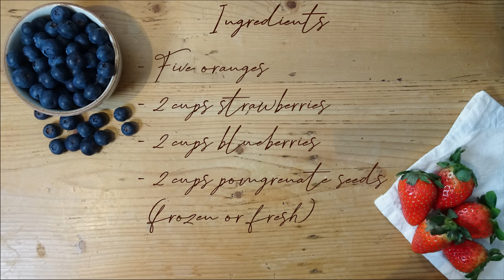DIY dried fruit powder for natural food flavouring and coloring | relaxing cooking video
dried fruit chocolate, relaxing baking video, relaxing cooking video, ASMR cooking video, dried fruit powder

The fruit powder can be used as natural food flavouring/ coloring or as extra on yoghurt, pancakes, in baking and a lot of other things!

Fruit is dried for ±12h at 65 degrees Celcius (149F)

FAQ

What kind of oven do you use?:

It is a food dehydrator, an oven with vents and a fan for the moisture to go out. It also can go very low in temperature 35-75 degrees Celcius and it can stay on for 24h without danger.

Can i use a normal oven?:

You can use a oven but you would need to keep the door slightly open for the moisture. And since it takes a long time to dry this is not the best option.

Can i use the sun to dry?:
The sun can work too of course if it is hot and dry for a couple days, a food dehydrator is most consistent.